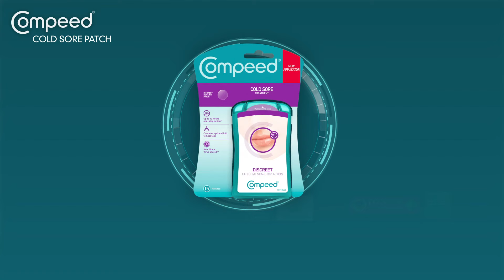Compeed Cold Sore Patches - Healing + Contamination